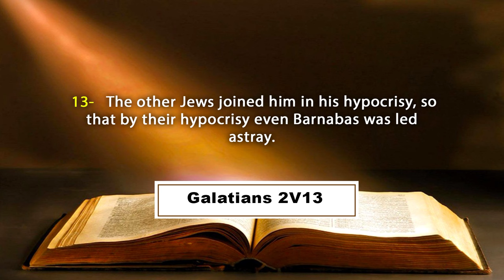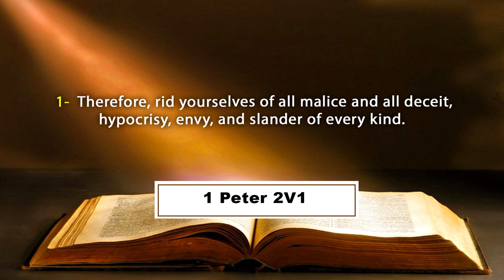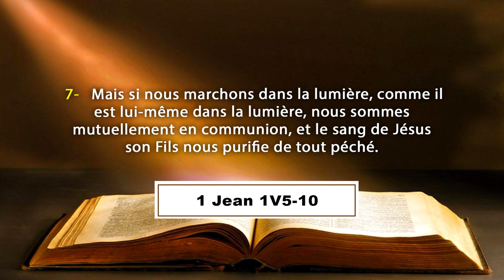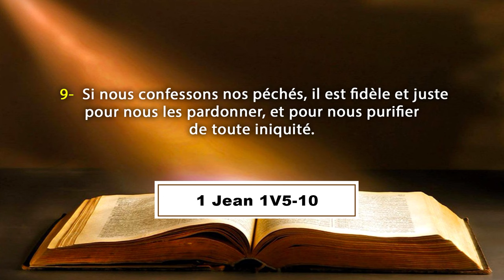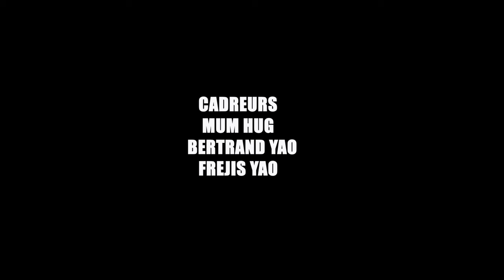LE COURS DE FORMATION A LA DIRECTION SPIRITUELLE : VAINCRE LA DISSIMULATION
La Communauté Missionnaire Chrétienne Internationale (CMCI) en Côte d'Ivoire présente : LE COURS DE FORMATION A LA DIRECTION SPIRITUELLE DU 11/6/2024
Thème : VAINCRE LA DISSIMULATION
Orateur : Pasteur Boniface MENYE